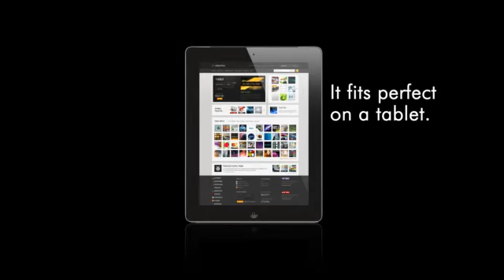i View | The Best After Effects Templates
i View / Website, Web application, Game presentation.
 Features:
The original time sequence is 42 sec
You can choose between black or white devices.
Video used in the preview is not included, but you can find it on DesignMilk’s portfolio.
The fonts is available here:
“Regular Licence”
“Extended Licence”
 Thanks!!!
 Premiumilk